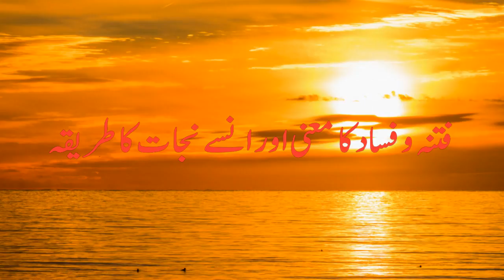fitnah o fasaad ka maienay aur unse nijaat ka tareeqa(فتنہ و فساد کا معنی اور انسے نجات کا طریقہ)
فتنہ و  فساد کا معنی اور انسے نجات کا طریقہ
fitnah o fasaad ka maienay aur unse nijaat ka tareeqa
The meaning of fitna and mischief and the way to get rid of it
Lecture Recorded to 16th Feb 17 At Kalema  Centre Dubai